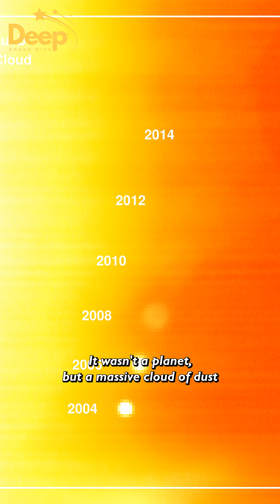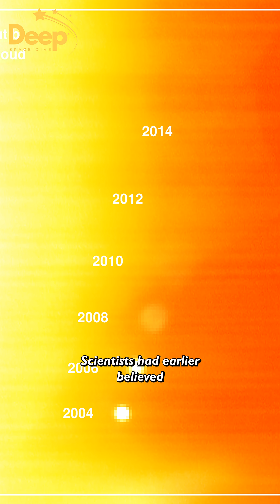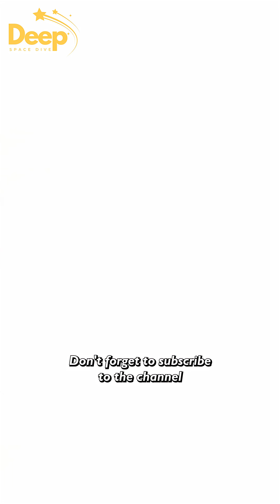😱You Can't Believe What We Saw | Fomalhaut Star System | Deep Space Dive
A star just 25 light-years away is living through pure chaos. NASA’s Hubble Space Telescope has captured colossal asteroid crashes in the Fomalhaut system, creating giant dust clouds that once fooled astronomers into thinking they’d found a new planet.

These violent impacts inside Fomalhaut’s dusty belts may show how young planetary systems—and maybe even our own solar system—were built through destruction and debris. This video dives into the cosmic “bumper car arena” around Fomalhaut and how Hubble and James Webb together are uncovering the birth and death of worlds in real time.

1)This video has no negative impact on the original works (It would actually be positive for them)
2)This video is also for teaching purposes.
3)It is not transformative in nature.
4)I only used bits and pieces of videos/audio to get the point across where necessary.

"Deep Space Dive" does not own the rights to the video/image clips used in this video.